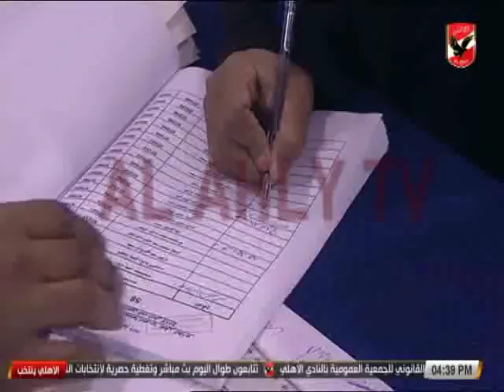متابعة اجواء عمليات التصويت بالجمعيه العمومية فى انتخابات النادى الاهلى